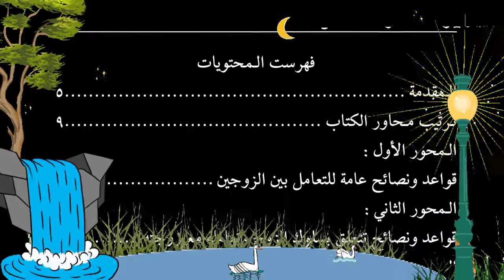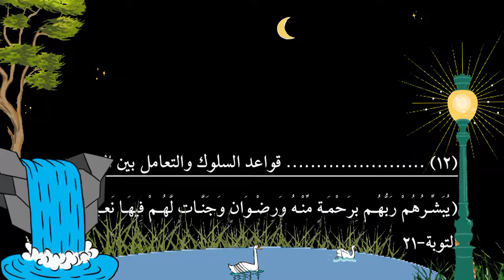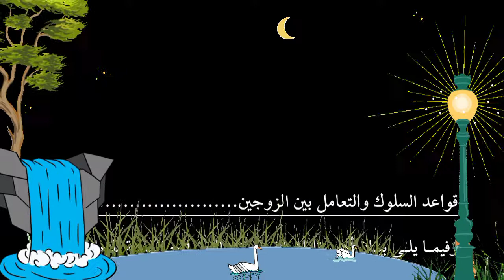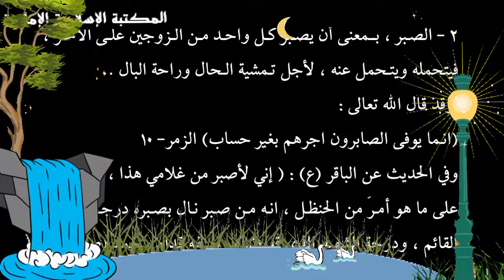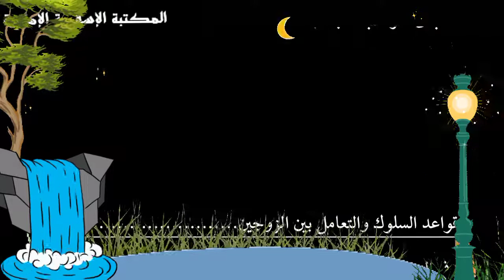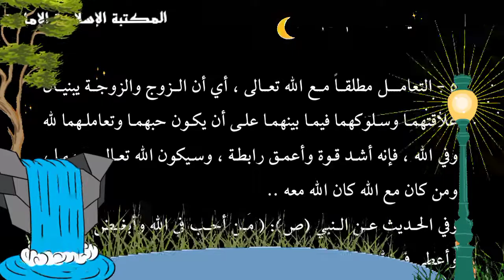تنزيل كتاب📚قواعد السلوك والتعامل بين الزوجين - نظرة عامة في النصوص الشرعية- الشيخ حيدر اليعقوبي.pdf⇩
التصنيف : كتب بحوث تربوية